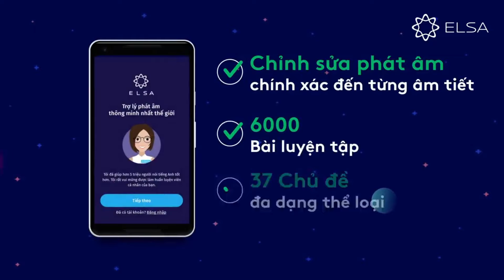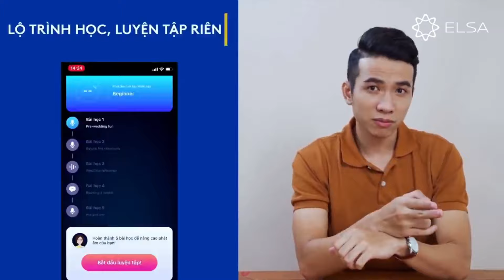Đâu là bí kíp tiếng Anh giúp bạn tự tin trong mọi cuộc phỏng vấn?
👋🏼 KẾT NỐI VỚI ELSA

🙋 VỀ ELSA

ELSA Speak là ứng dụng học nói Tiếng Anh bằng trí tuệ nhân tạo AI hàng đầu thế giới. Với khả năng nhận diện lỗi phát âm đến từng âm tiết, ELSA Speak đã giúp 13 triệu người học cải thiện khả năng giao tiếp đến 90% chỉ sau 3 tháng.